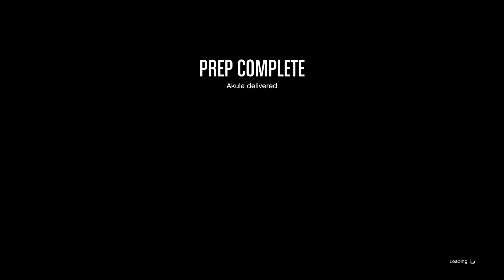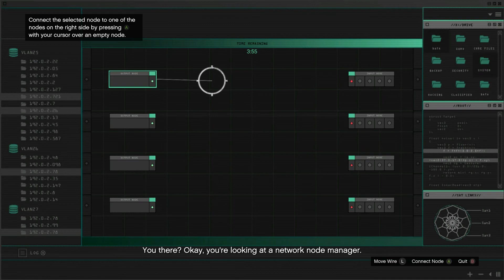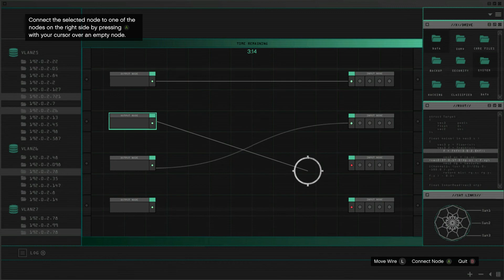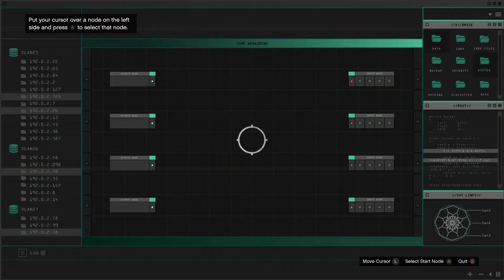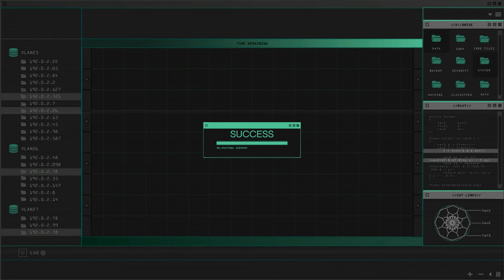Grand Theft Auto Online PART 26 - Hijack (GTA 5)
This let's play of Grand Theft Auto Online for the Xbox One will include Grand Theft Auto Online  gameplay in 1080p HD 60fps of various missions,weapons,vehicles and a commentary.

Grand Theft Auto Online is an online action game developed and published by Rockstar Games.

Introduced with the release of Grand Theft Auto 5, Grand Theft Auto Online is a dynamic, persistent open world for 16 players. Taking the fundamental concepts of open-world freedom, ambient activity and mission-based gameplay of the Grand Theft Auto series and making them available to multiple players in an incredibly dynamic online world, GTA Online offers the freedom to explore alone or work cooperatively with friends to complete missions.

You start by creating and developing a unique character from the ground up and can invest in your potential criminal by customizing his or her appearance, improving their stats, owning customized vehicles, purchasing personal property, and taking part in Jobs, Missions and activities that continually open up new opportunities to rise through the criminal ranks.

Grand Theft Auto Online is designed to continually expand and evolve over time with a constant stream of new content, creating the first ever persistent and dynamic GTA game world.